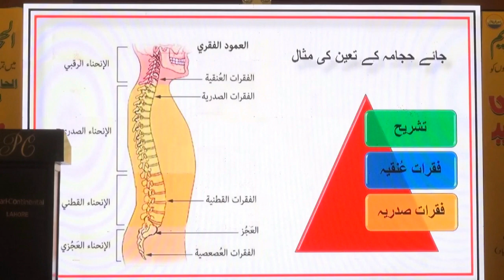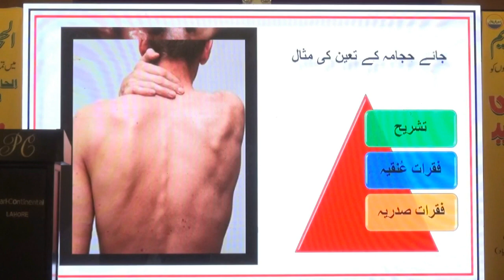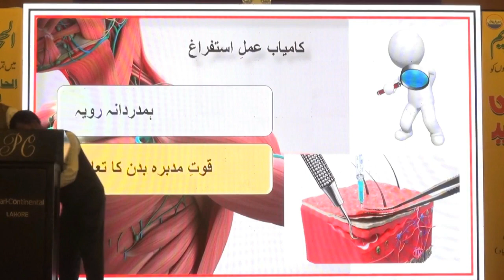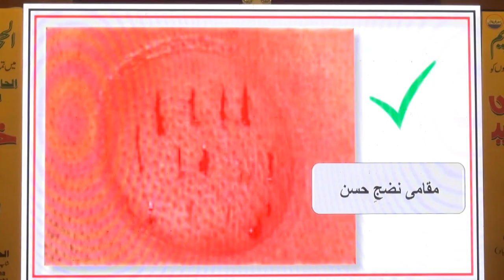Hakeem Hamid Ashraf , Director Ashraf Lab Faisalabad ! By PTC Hijama Wing Symposium PC Hotel Lahore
Aslam O Alykum !This video Is Very Very Informative For Hijama Therapist And All Over People . Lahore Symposium 2022